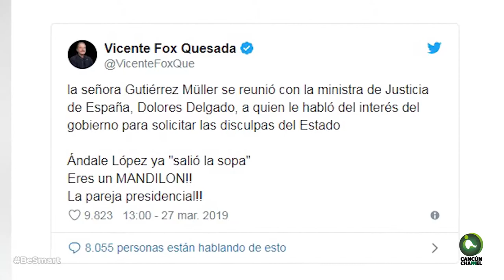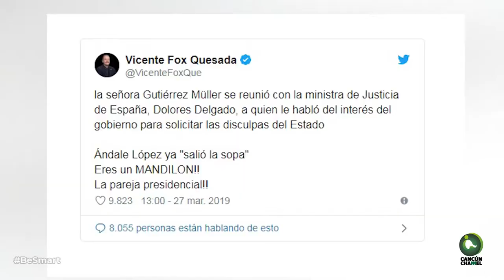SORPRENDE ‘APAGÓN’ A LÓPEZ OBRADOR EN CONFERENCIA MATUTINA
SON LAS DOS Y VAN LAS TRES…

-EN MORELOS, SE EVACUARÍAN 25 MIL PERSONAS POR EL 'POPO'

-AMLO RESPONDE A FOX POR LLAMARLO MANDILÓN